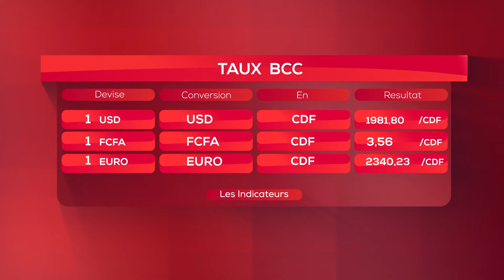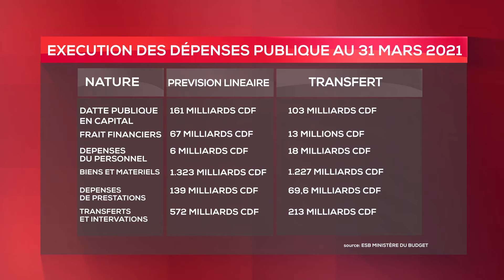CHIFFRES CLES - Exécution des dépenses publiques au 31 mars 2021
En plus du cours de change, nous allons faire un focus sur les dépenses de l'Etat effectuées au 31 mars qui se sont chiffrées à 1.632 milliards de CDF soit 816 millions USD par rapport aux prévisions linéaires. Ensuite un point sera fait sur la structure des dépenses du personnel et pour finir la provenance du financement au cours de cette même période.

Précisions apportées par Judith Unamaka